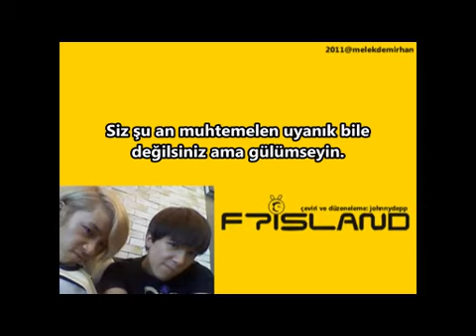Jaejin & Hongki-Uyan. Hongki sana bakıyor-johnnydepp